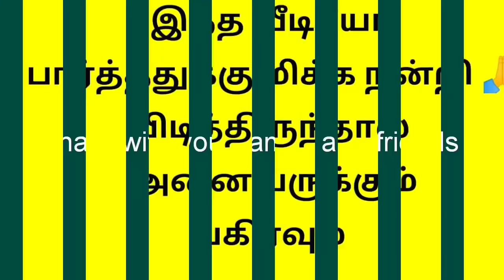Friday Padi Rangoli designs 🏵️ Kolam designs 🏵️ Padi Kolam 🏵️ Rangoli 🏵️ Kolam